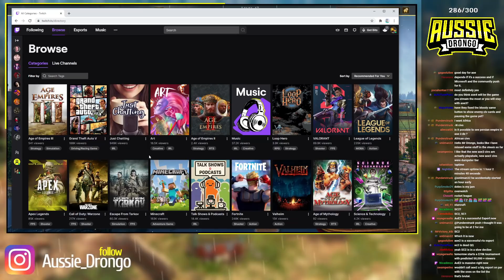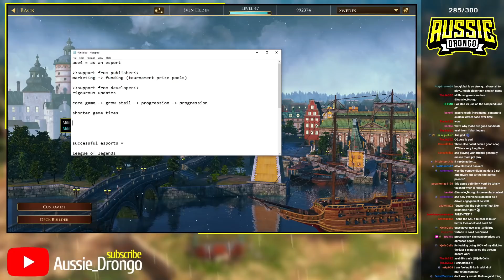Will AOE4 Be The Next Big eSport?